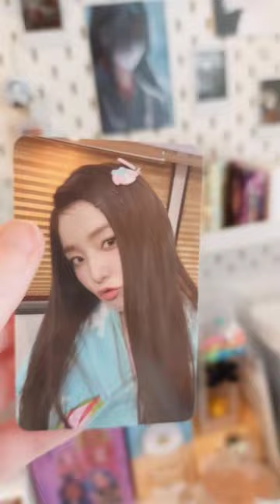Red Velvet album